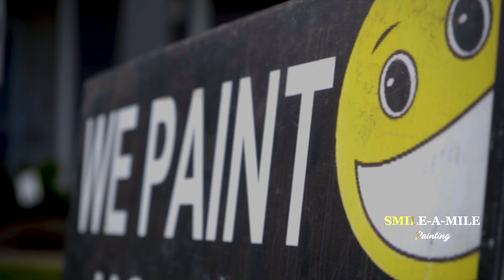Check Us Out